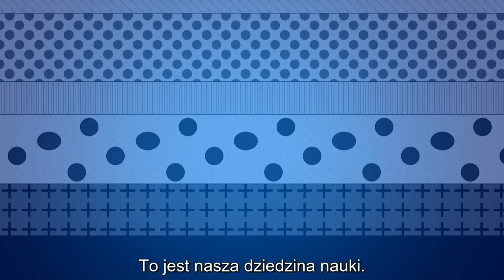Eksperci w geotechnice_ Postaw na Nas! Soletanche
Gleba to żywy organizm, złożone środowisko. Wielka przestrzeń do odkrycia i okiełznania. Aby móc budować wymagające konstrukcje należy najpierw dobrze poznać specyfikę gruntu, po to aby wykorzystać jego strukturę i właściwości do swoich celów.
To jest właśnie istotną naszego biznesu.

Podłoże pod wytrzymałą i stabilną konstrukcją wymaga solidnego przygotowania. Tutaj potrzebne są fundamenty mocno zakotwiczone w każdym typie podłoża: drobnoziarnistym, niespoistym, spoistym, narażonym na upłynnienie i skalnym. Wszystkie konstrukcje podziemne projektowane i wykonywane są przez ekspertów w dziedzinie, bez której rynek budowlany nie mógłby istnieć. GEOTECHNIKA, bo tak nazywa się nauka, którą wspieramy się w naszej pracy to podstawa każdej wykonanej z mniejszym lub większym rozmachem konstrukcji naziemnej.

Pod ziemią budujemy przyszłość, przygotowujemy grunt pod projekty infrastrukturalne, rozwijamy nowe środowiska życia, aby rozwiązać najważniejsze kwestie w miastach. Takie jak: urbanizacja, transport, woda, energia i środowisko. Aby każdy z projektów w tych kategoriach zakończył się sukcesem konieczne jest przewidywanie oraz monitoring ryzyk z tym związanych. Wszelkich niewidzialnych zagrożeń, również tych które ujawniają się po pewnym czasie: wraz z początkiem prac, oraz tych, które wywierają wpływ na cały plan projektu (jak na przykład woda). Dokładamy wszelkich starań, aby zminimalizować do zera potencjalne ryzyka poprzez usunięcie wszelkich przeszkód.

Jesteśmy dumni z wszechstronności naszych ekspertów i ich zdolności do dopasowywania naszych rozwiązań i technologii do potrzeb inwestorów.

Od projektu, poprzez dobór odpowiedniej technologii i sprzętu po realizację.

Dzięki zintegrowanemu modelowi działania mamy możliwość być elastyczni i innowacyjni, po to aby osiągnąć najbardziej optymalne rezultaty. Jesteśmy z Wami od projektu, poprzez dobór odpowiedniej technologii i sprzętu po realizację z zachowaniem najwyższych standardów jakości i bezpieczeństwa. Idąc w ślady naszych założycieli, pionierów w zakresie geotechniki  oferujemy dziedzictwo wiedzy i wieloletniego doświadczenia, które ciągle wzbogacamy.

Działamy na całym świecie wiedząc, że możemy polegać na różnorodności naszych zespołów oraz szerokim zakresie lokalizacji. Naszą siłą jest obecność na rynkach lokalnych w ponad 50 krajach. Będą blisko Was możemy poznać Wasze konkretne potrzeby. W ten sposób możemy zapewnić Wam najlepsze rozwiązania i usługi.

Rozwijamy nasze projekty w odpowiedzialny i zrównoważony sposób. W kwestii jakości  i bezpieczeństwa jesteśmy bezkompromisowi.

Najistotniejsze jest to co niewidoczne dla oka – Postaw na nas!
Soletanche Polska